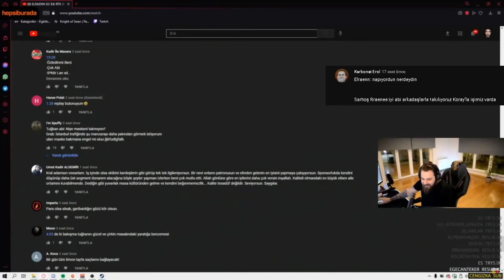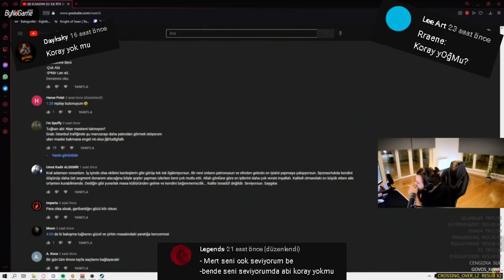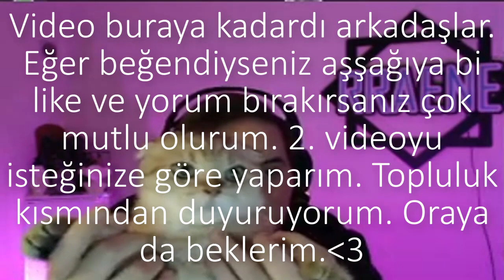TEAM ELRAENN ONCE SAID